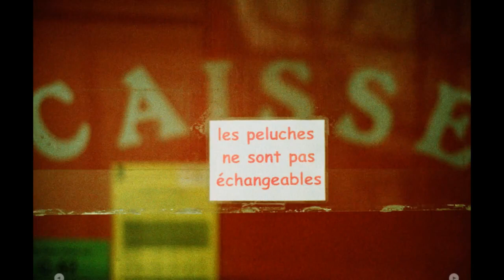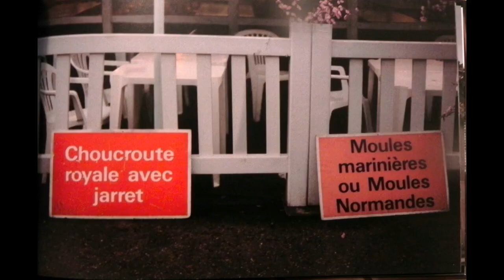Vincent Delerm - À la foire Saint-Romain (Louviers, 1997)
Concert de Vincent Delerm à Louviers, première partie de Jean Sommer (7 février 1997)